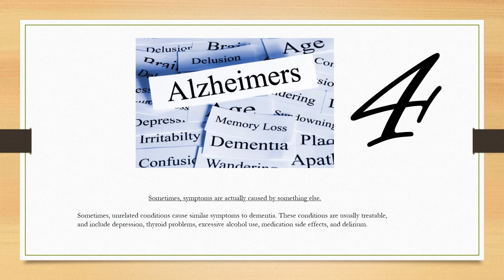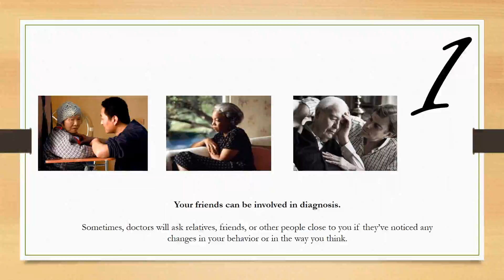10 Things you didn’t know about Alzheimer’s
How much of the Alzheimer's disease are you honestly informed about? Surprise yourself in this "10 Things You Didn't Know About Alzheimer's."  Find out how many of these you thought you knew.

1.  that means YOU :)